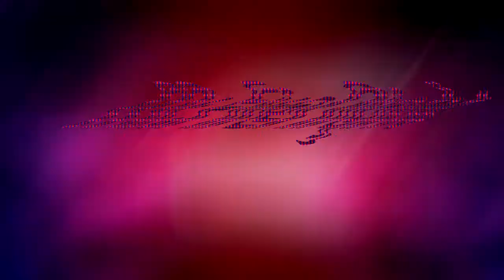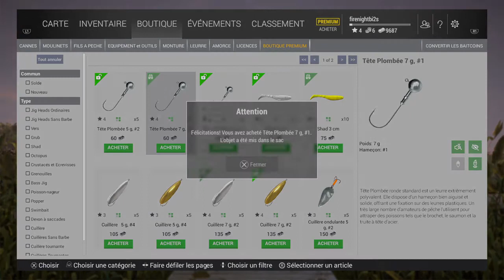FISHING PLANET VLOG avec ZEUS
Hello les plots ont ce retrouve pour une nouvelle vidéo gameplay sur Fishing Planet.
Profite vite de promotion et réduction sur tous les jeux PC
Je dispose d'un blog sur l'actualité des jeux vidéo tu peux aussi faire un tour
Retrouve moi aussi sur Facebook je suis très actif :
Mr.Firenight 2017